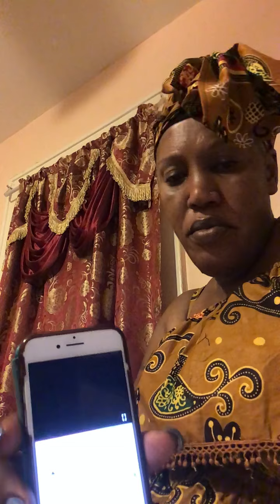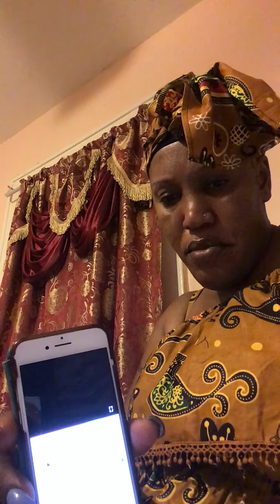Jesus do what no one can do In Jamaica West Indies and for Kaylan and her mom